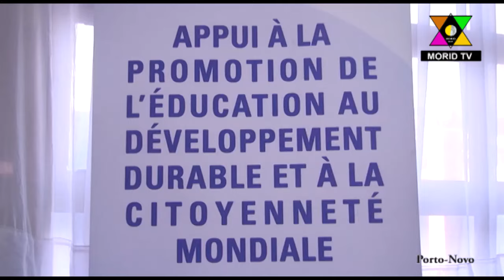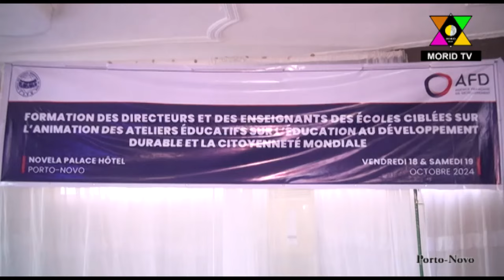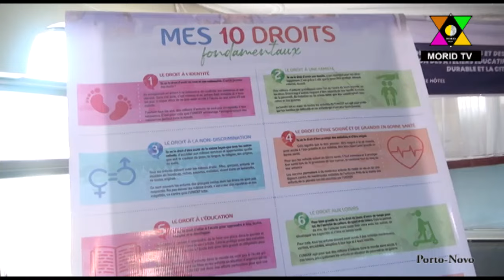CAEB/AFD: Formation des directeurs et enseignants sur l'animation des ateliers éducatifs